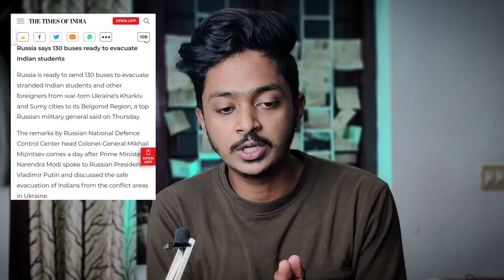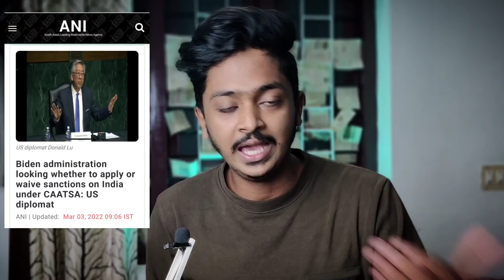Big New Problem| സ്വീഡനും ജപ്പാനും പുതിയ ലക്ഷ്യം?ഇന്ത്യയെ ഉപരോധിക്കും? | Sanuf Mohad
About the Channel:

This channel is created to  discuss about international politics , defence and various unknown and must know topics  in simple malayalam.